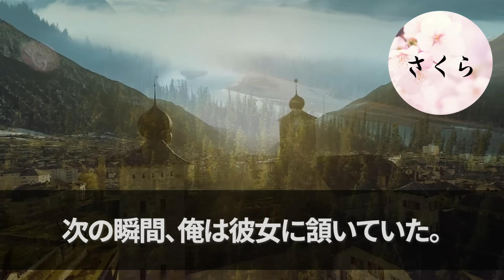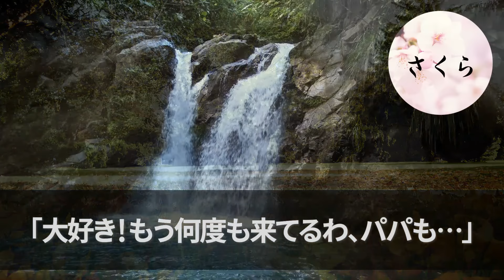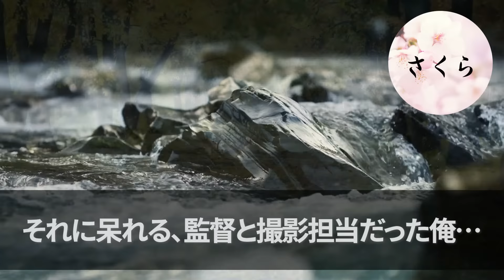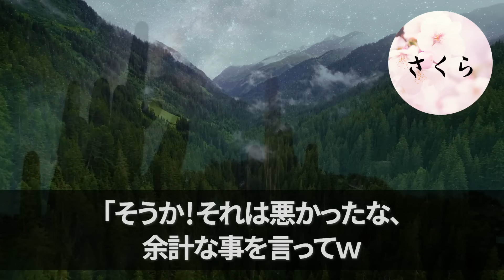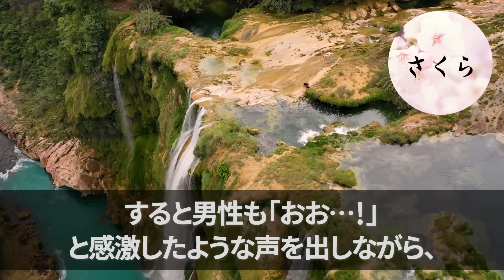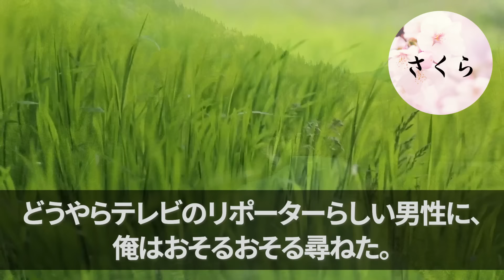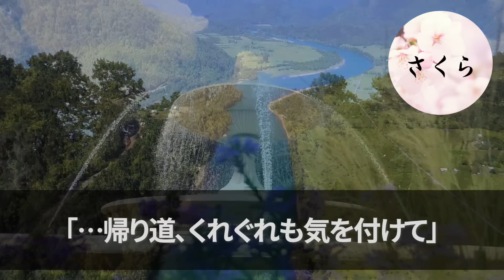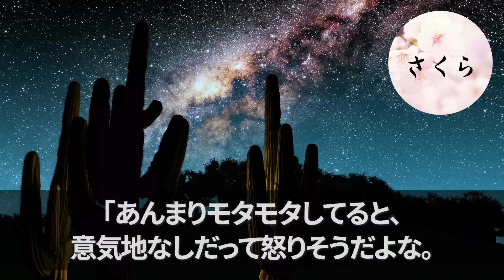【感動する話】極寒の夜に震えた金髪女性が廃業寸前の温泉宿で「100円しかないんですけど…」俺「いいよ、泊まっていきなよ」→数日後、報道陣が温泉宿に詰めかけて大騒ぎにｗ【いい話・朗読・泣ける話】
☆あらすじ

「いらっしゃいませ…えっ」

ここは、とある観光地の片隅、山の上にある温泉旅館。
すっかり客足が遠のいて、もう長い間お客が来ていない。
そんな寂れた旅館のオーナーである俺は、ある日とても奇妙なお客を出迎えた。
その姿を見た途端、思わず声を上げてしまうほどに…

※今回の動画はBGMなしでお届けします。